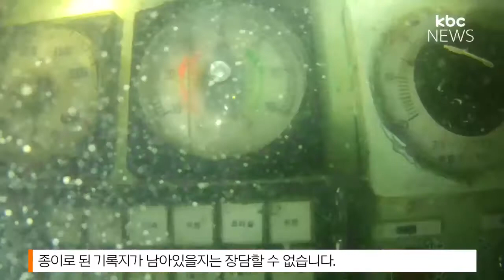처참한 조타실 내부 공개.. 10시 17분에 멈춘 벽시계